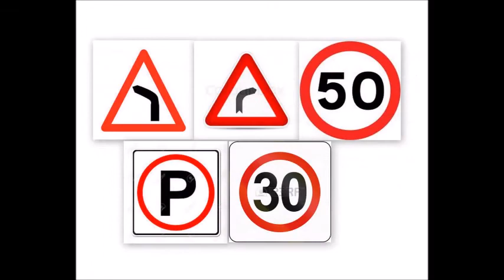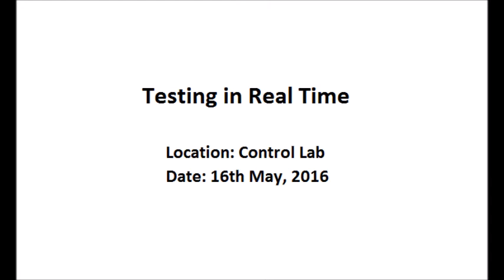G32: Traffic Sign Detection and Recognition by a Robot in Motion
Project Title:
Traffic Sign Detection and Recognition by a Robot in Motion

Group: 32
2012-EE-001
2012-EE-004
2012-EE-076
2012-EE-077